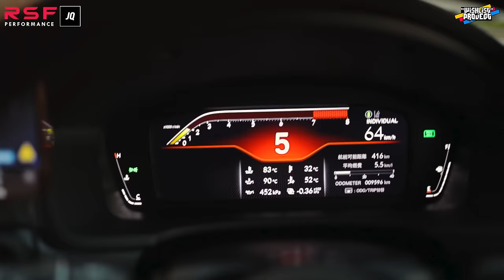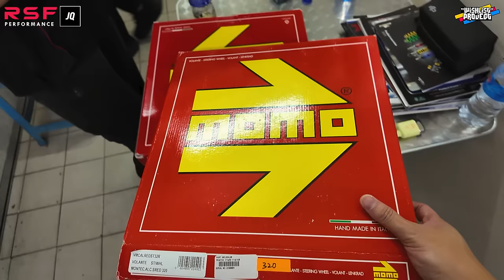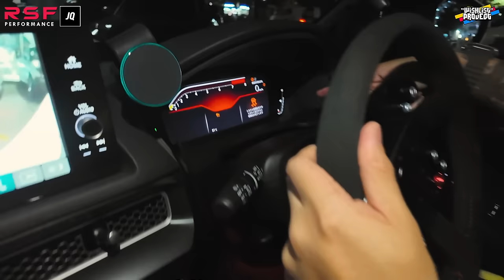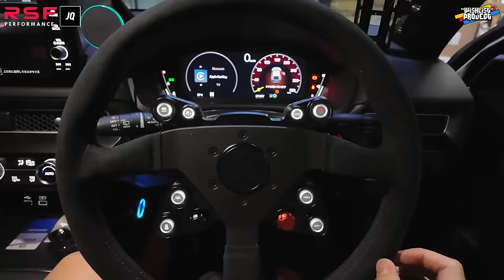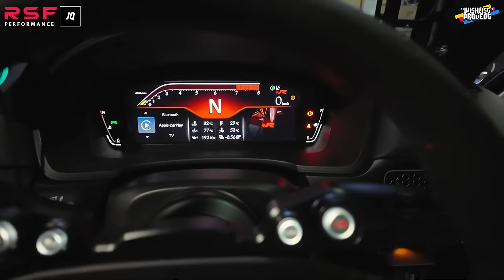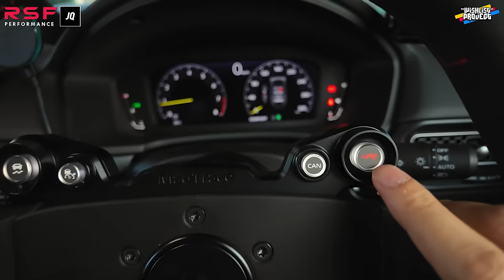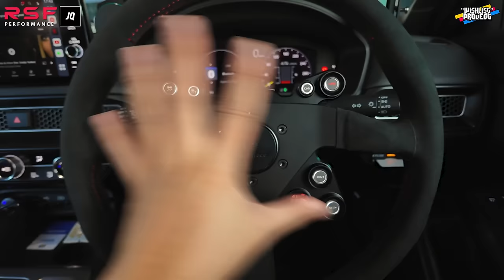CIVIC TYPE R FL5 / EP19 - TUKAR JQ WERKS MADTRACE STEERING WHEEL - RSF PERFORMANCE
FIND THEM AT:
Beng San Tyre & Battery